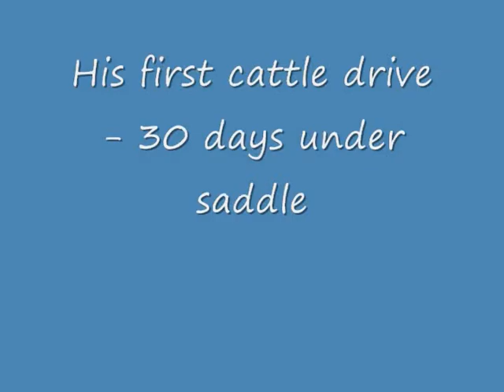Blaze On aka RED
8 yr old KMSHA gelding
15+ hands big stout boy.